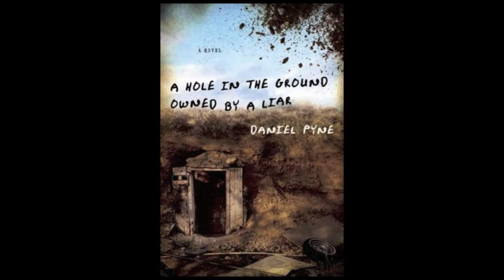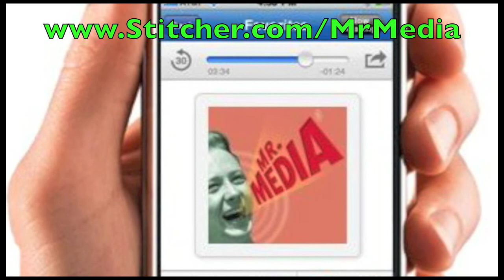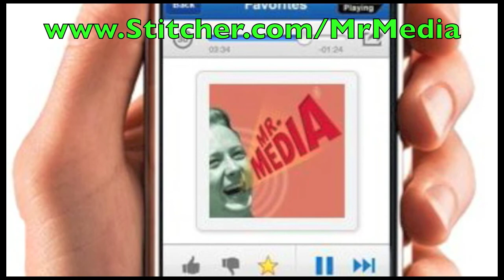Novelist Daniel Pyne mines Hollywood, Colorado! INTERVIEW 2012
2012: Daniel Pyne, author, "A Hole in the Ground Owned By A Liar," talks to Mr. Media, Bob Andelman.

Pyne has an advantage as a storyteller in print. Besides having previously written a popular cult novel in Twentynine Palms, he's best known as a successful, experienced Hollywood screenwriter. For example, Pyne was a writer on films such as Any Given Sunday, Pacific Heights, two really good Michael J. Fox movies, Doc Hollywood and The Hard Way, Fracture, the film version of Miami Vice, and the remake of The Manchurian Candidate.

Last year, Pyne gave his all to the Fox television drama "Alcatraz," produced by JJ Abrams and starring Sam Neill, Jorge Garcia, Parminder Nagra, Sarah Jones and Robert Forster. He was a writer, executive producer and co-showrunner on the series, which was cancelled after just one season.

If you're one of those people who still likes to discover a really good story, I heartily recommend Daniel Pyne's A Hole in the Ground Owned by a Liar.

Order A Hole in the Ground Owned By A Liar from Amazon.com